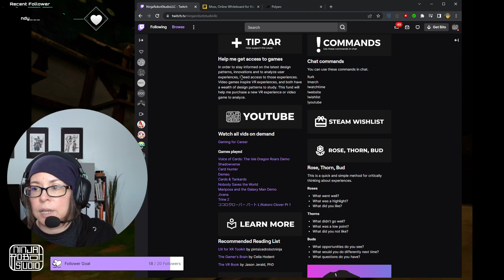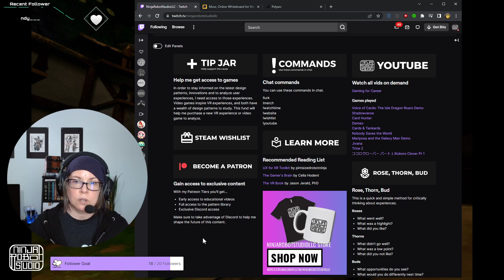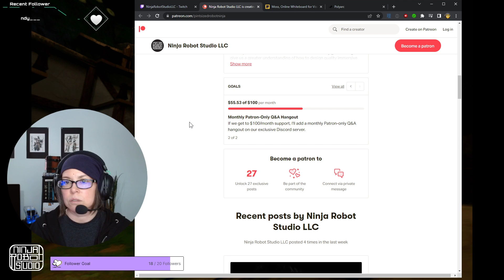Support the cause and gain exclusive access / XR UX Labs